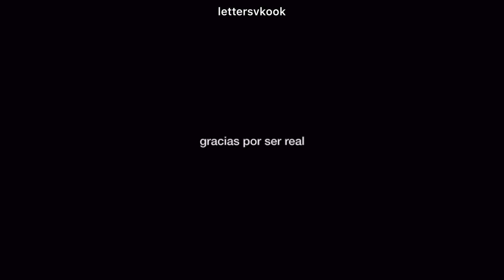Taekook || trailer AU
Twittter Au - Taekook